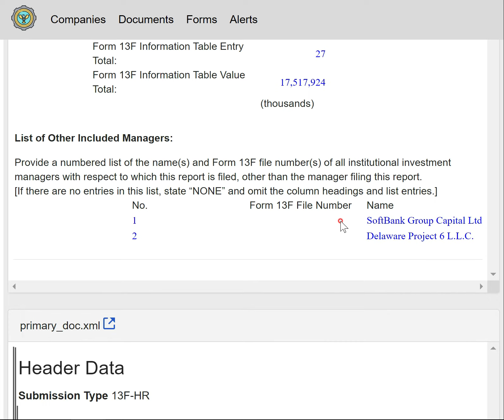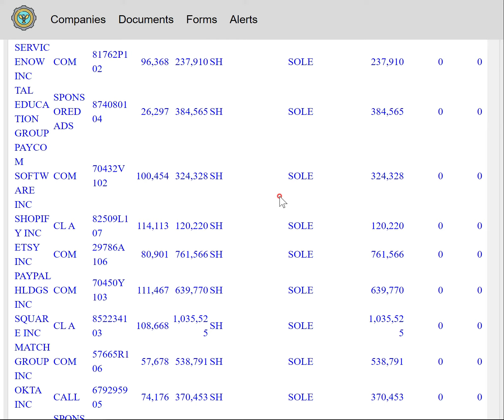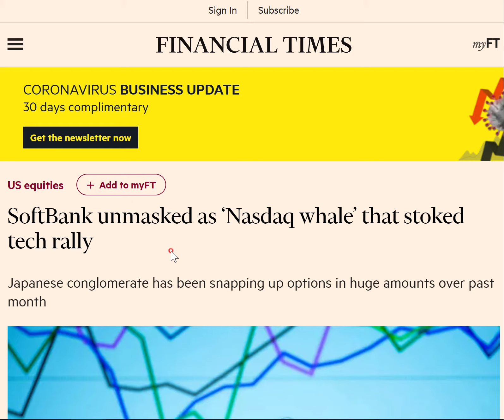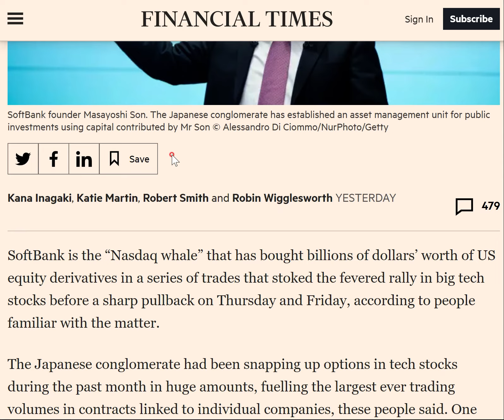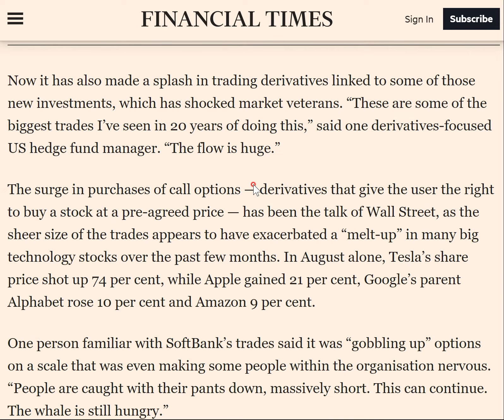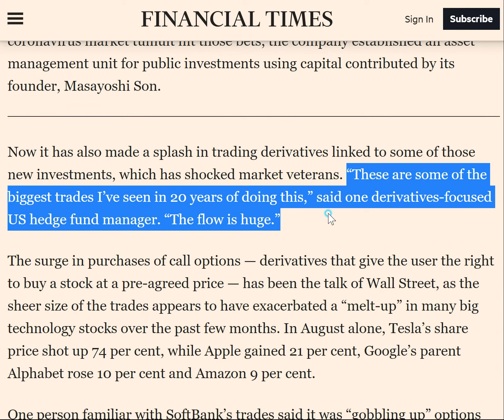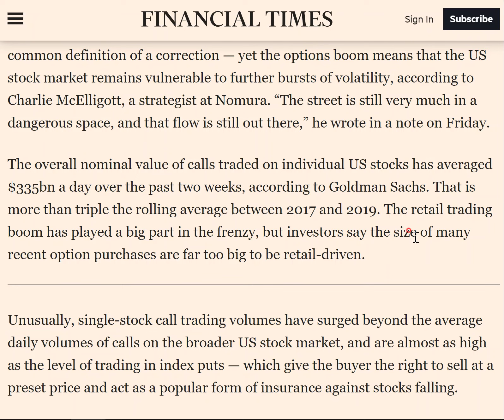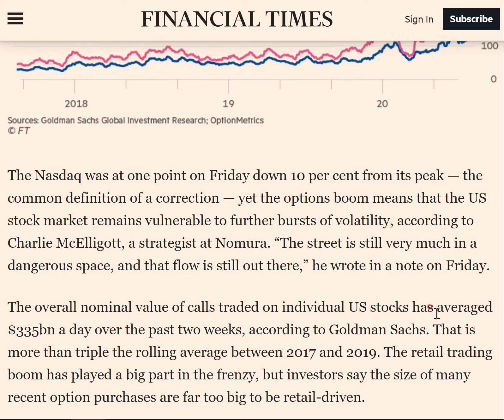소프트 뱅크, 나스닥 기술주에 8월에만 수조 원 어치 콜옵션 매수 - 2020년 9월 5일 영어 증시 뉴스